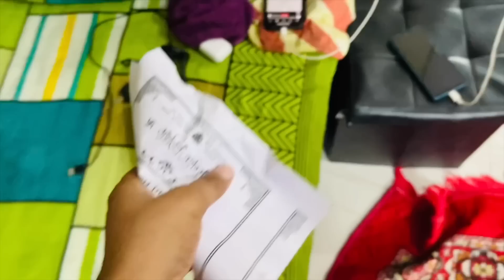हल्दी मेहंदी की तैयारी और घर की Painting ❤️